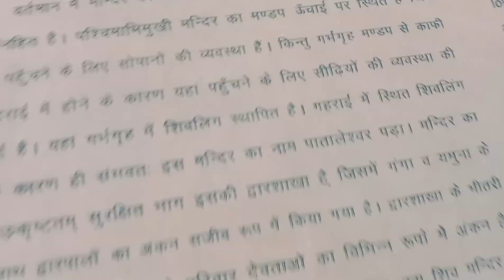Malhar fort ghumna ... kuch samye doston ke sath ।। v.ved ।।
Malhar fort ghumna ... kuch samye doston ke sath
This video was only for fun .
So pls keep watch
And no hate ..